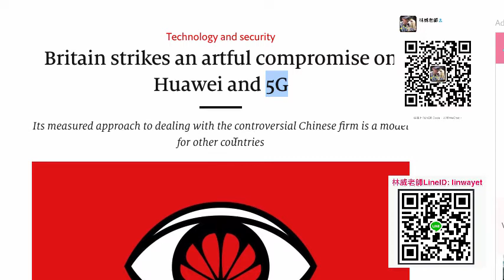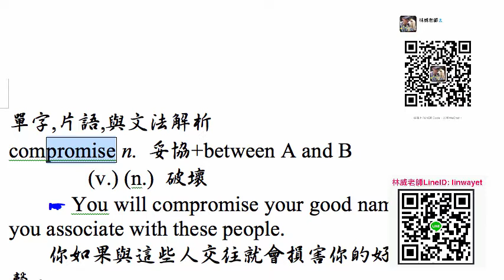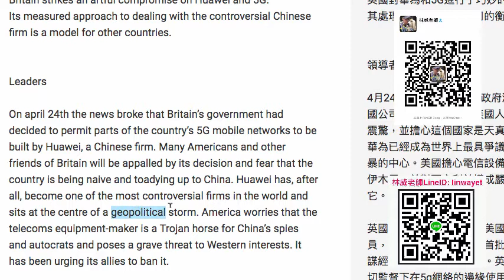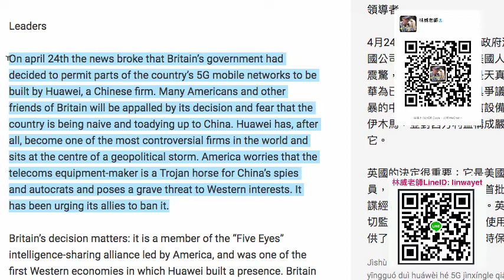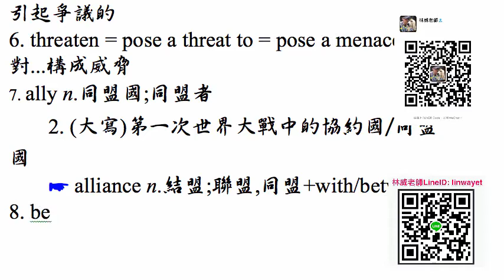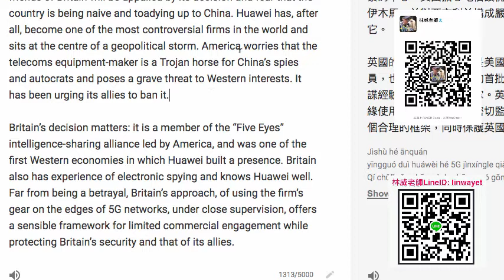Economist 封面故事 Leaders, Britain strikes an artful compromise on Huawei and 5G